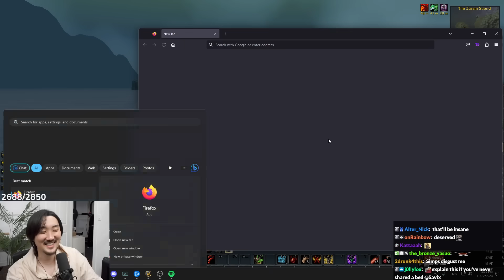Savix Reacts To Pokimane Joining Hardcore WoW